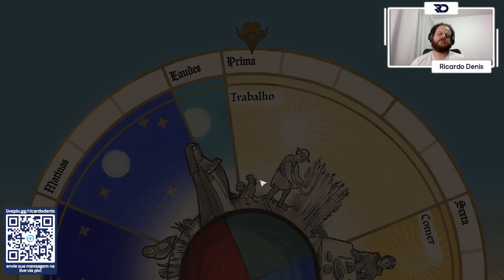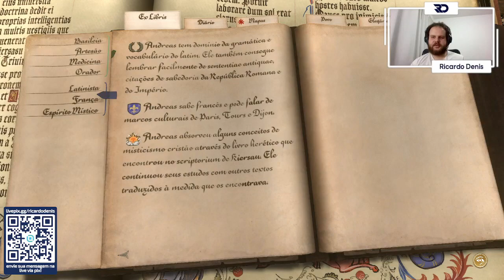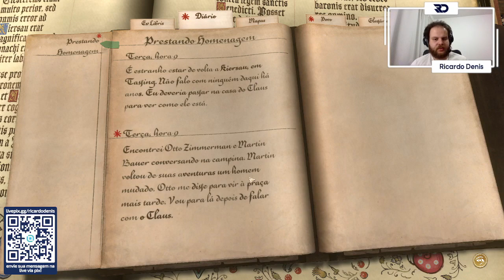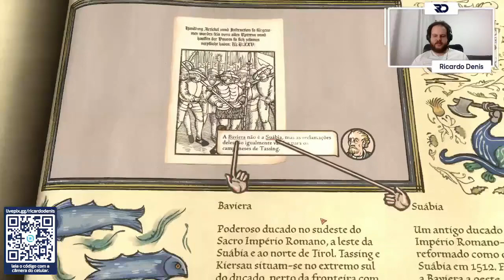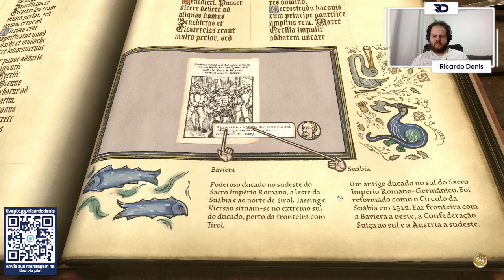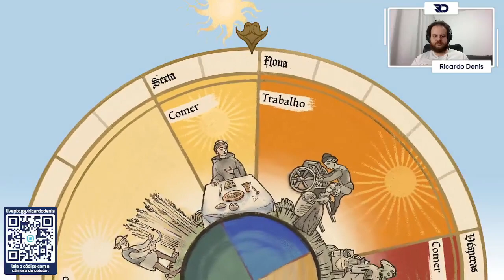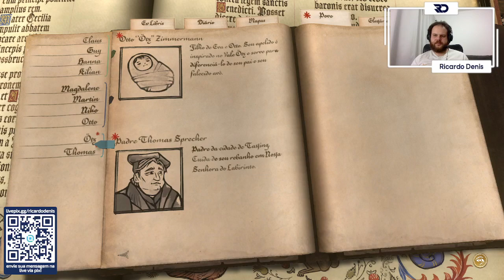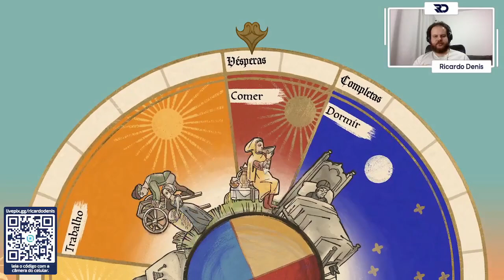O retorno de Andreas Maller a Tassing - Pentiment [EP. 15]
Fala galera, esse é um corte da live jogando Pentiment.